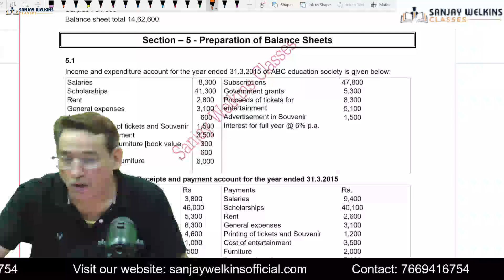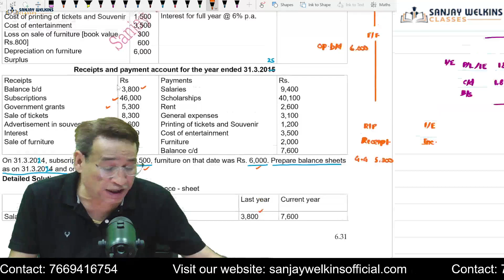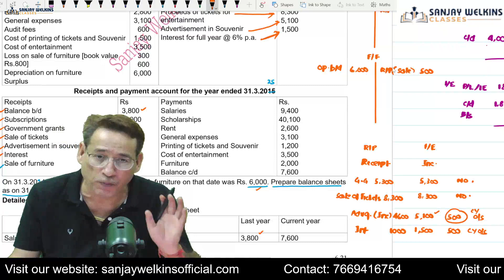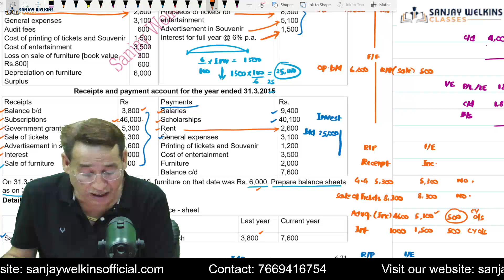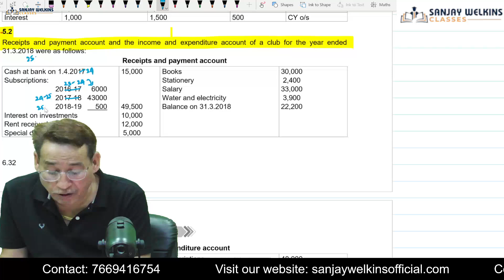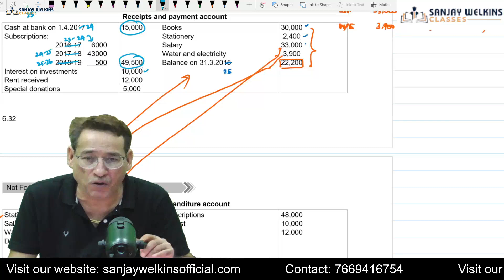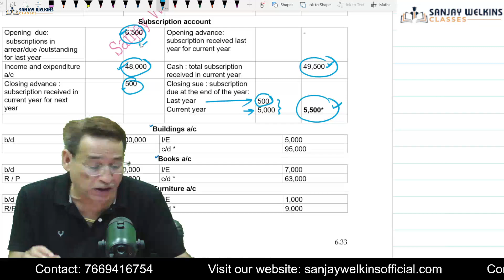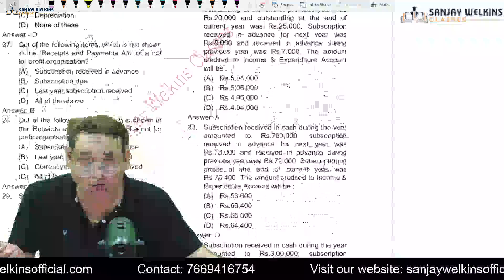Financial Accounting CMA Inter Not for Profit Organisations Class-10 By Sanjay Welkins